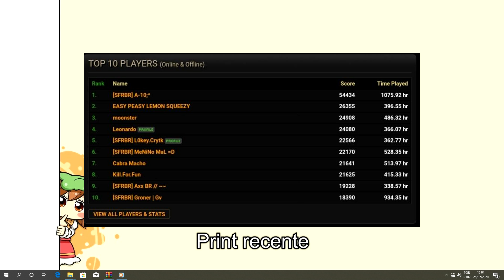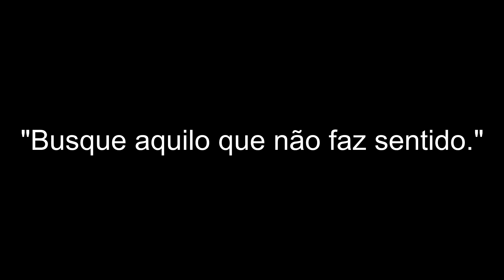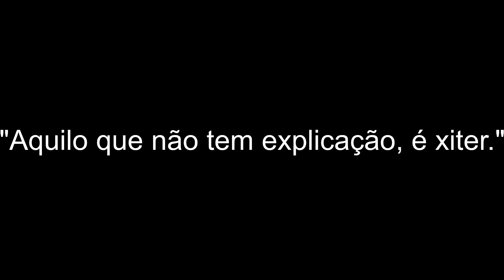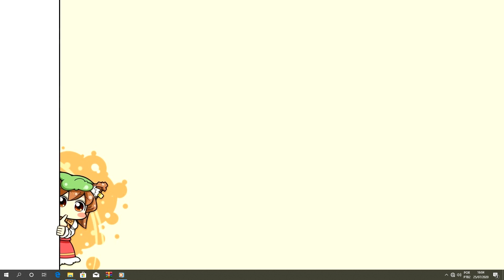Desmascarando Xiters #4 (ADM XITADO) (CS 1.6)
Mais uma análise de demo pra desmascarar um lixo xitado.

ME SIGA NO:
Steam: Blaze9 Gamecaster

Informação Adicional:
Intro e thumbnail do vídeo criada por TheMarionette